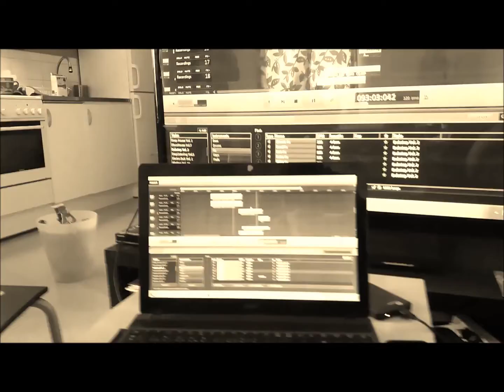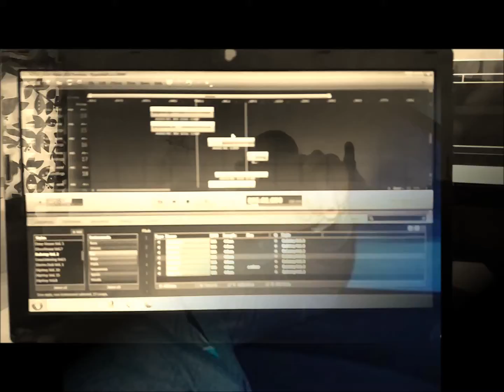Baron Namgah - Man Kan Undra (Musikvideo) BS941P-160601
NORTH WOOD SLUMS

BR(A)INSTORM941PRODUCTIONS